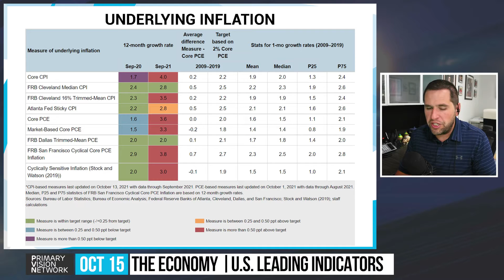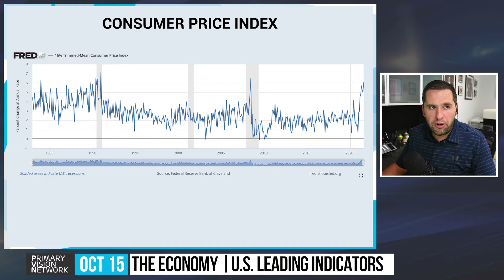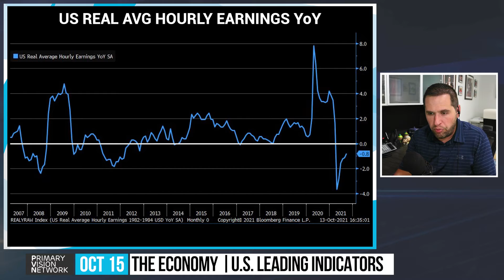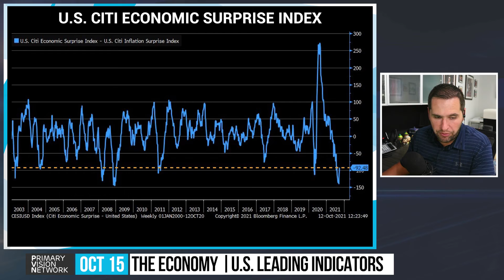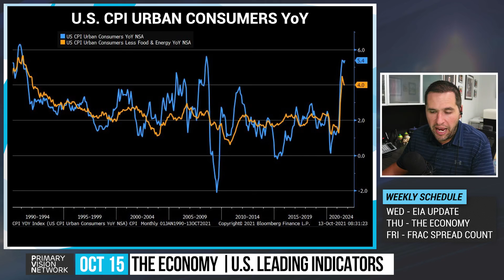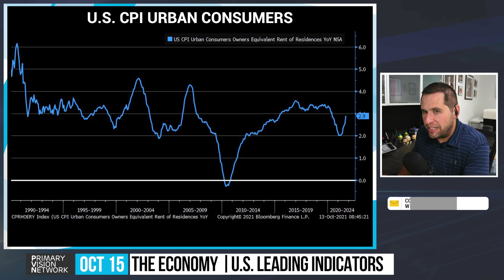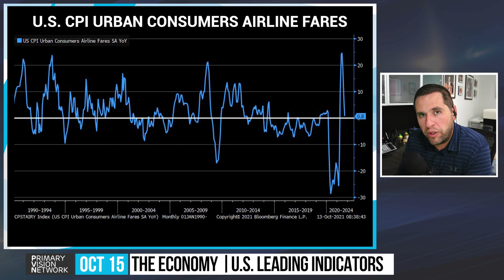The Economy - U.S. Inflation Accelerated w/ More to Come 10/15/2021 #254-2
Primary Vision Network is covering the hottest topics in energy and the economic implications affecting the US & International Markets. PVN covers the energy sector as well as the full supply chain with a granular focus on "well to wheel" economics.

Get your brand in front of the movers & shakers of the energy industry and align with the industry's most accurate and trusted content.